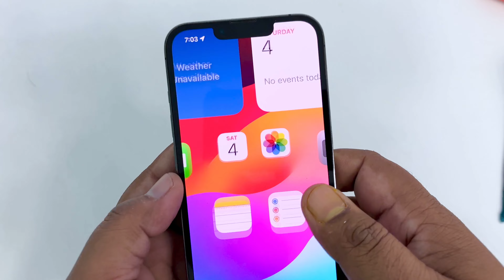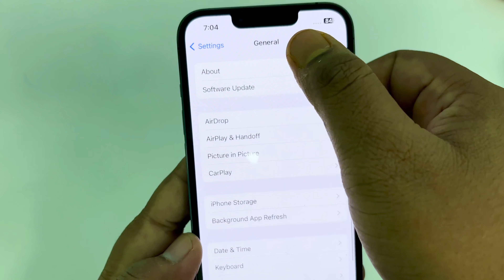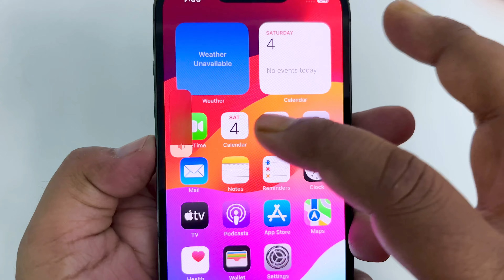Cashify! 2nd Hand iphone 13 Pro Unboxing & Quality TEST🔥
Cashify! 2nd Hand iphone 13 Pro Unboxing & Quality TEST🔥iphone13pro

दोस्तों इस वीडियो में Cashify से refurbished iPhone 13 pro ख़रीदकर उसकी unboxing किया हूँ और साथ ही साथ क्या क्या देखना चाहिए लेते समय तथा किन किन बातो को ध्यान में रखना चाहिए ये भी दिखाया हूँ।

1.Mac Mini M2
4.Phone 1st
5.Phone 2nd
6.iPad Pro
8.Sound System
9.Keyboard & Mouse
10.4K TV
11.Bluetooth Speaker
14.Grenaro mic
15.Keyboard Mat

Redmi note 12 pro 5g
realme narzo 60 5G
realme 11 5G
iQOO Z6 Lite 5G
Samsung Galaxy M33 5G

iQOO Z7 Pro 5G
Realme 11 Pro 5G
OnePlus Nord CE 3 5G
OnePlus Nord 3 5G
Samsung Galaxy A34 5G
OnePlus 10R 5G
iQOO Neo 7 Pro 5G

Apple iPhone 13 (128GB)
Apple iPhone 14 Pro (128 GB)
Apple iPhone 15
Apple iPhone 14 Pro Max (128 GB)
Apple iPhone 14 (128 GB)

Fire-Boltt Infinity Luxe
Noise ColorFit Ultra 3
Fire-Boltt Dagger Luxe
Noise ColorFit Pro 4 Alpha

Your Quarries Solved..
Unboxing from Cashify!